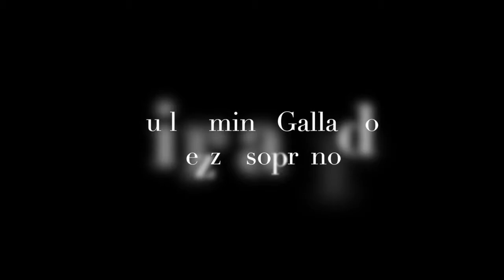Disprezzata Regina. Gala de Clausura del Workshop de Ópera Barroca dirigido por Xavier Sabata.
Disprezzata Regina. Fragmento de la Gala de Clausura del Workshop de Ópera Barroca dirigido por Xavier Sabata.

Guillermina Gallardo, mezzo-soprano
Jorge López-Escribano clavecín.

Este fragmento forma parte de la Gala de Clausura del Workshop impartido por Xavier Sabata, contratenor.